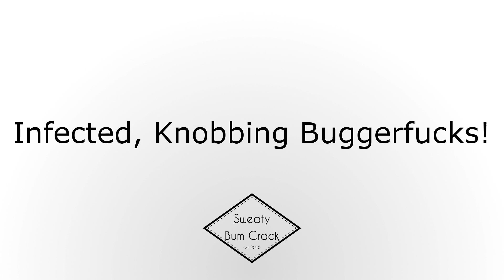Infected, Knobbing Buggerfucks!